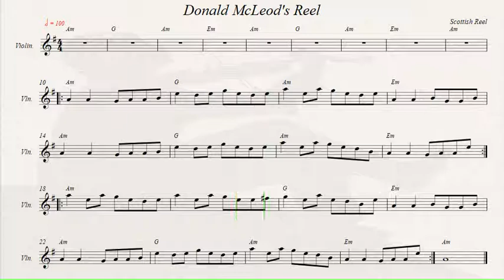Donald McLeod's Reel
Scottish Reel.
Recorded sources:
Maria Jones & Brittany Hass - The Search for Tyler Foote
Melinda Crawford,Daniel Perttu & Carolyn Koebel - The Sheiling Braes
Catherine Fraser & Duncan Smith - Rhymes & Reasons